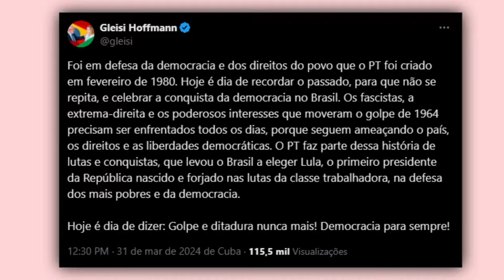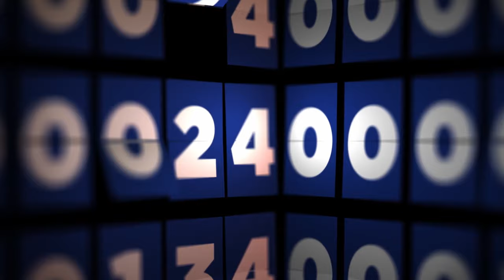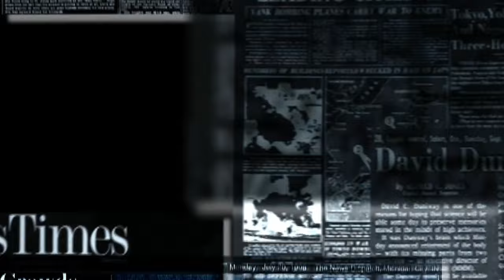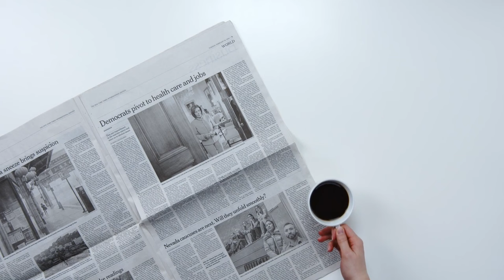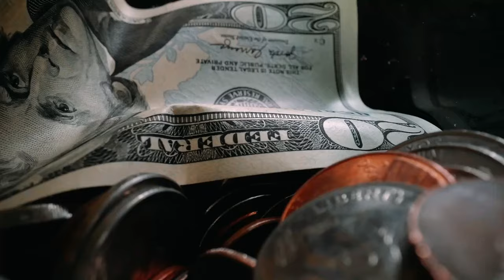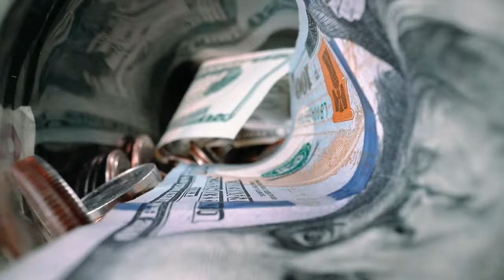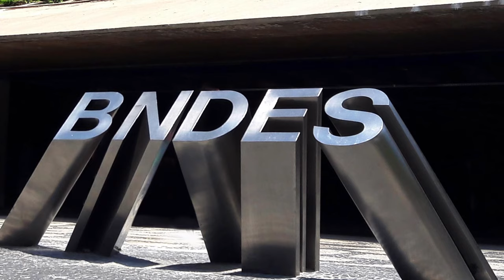Cúpula do PT viaja à CUBA para se encontrar com GOVERNO DITATORIAL COMUNISTA da ILHA PRISÃO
Ajude o canal:

16vmNcrA4Mvf7CaRLirAmpnjz1ZH3bWNkQ (Bitcoin)
LSCnrubCVcpuLrGTTLMqpwRTXvYz7vMbbA (Litecoin)
0x28aec946919c70e5e25d7c6785ede7622278b463 (Ethereum)
nano_1s6i6xwujzqnmie8nc3x8rfumdnebpsd6h4cp9wgkcpk4eb1xn5u7n48ok5b (Nano)
0x1302536c28695e47aaedd020aaf39f500cf6c22f (BNB)